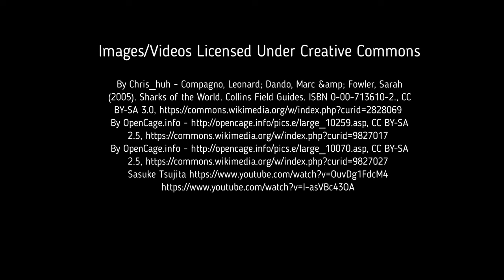Facts: The Mandarin Dogfish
Quick facts about this rare shark species! The mandarin dogfish (Cirrhigaleus barbifer, mandarin shark). Mandarin dogfish facts!

Ebert, David A., et al. A Pocket Guide to Sharks of the World: Second Edition. United States, Princeton University Press, 2021.

Ebert, David A., et al. Sharks of the World: A Complete Guide. United States, Princeton University Press, 2021.

Brockenbrough, Martha. Shark Week: Everything You Need to Know. United States, Feiwel & Friends, 2016.
By Chris_huh - Compagno, Leonard; Dando, Marc &amp; Fowler, Sarah (2005). Sharks of the World. Collins Field Guides.